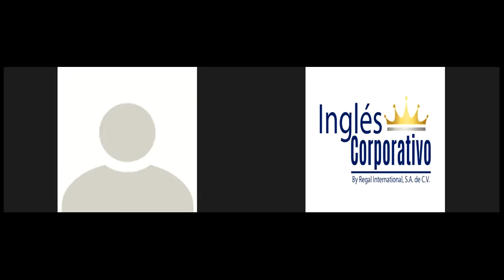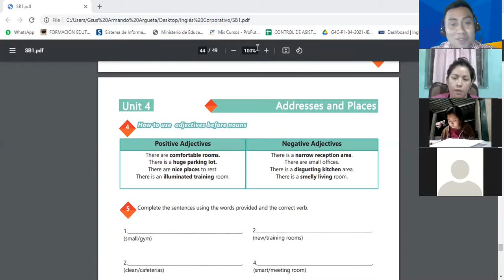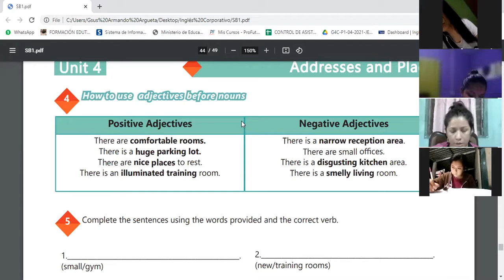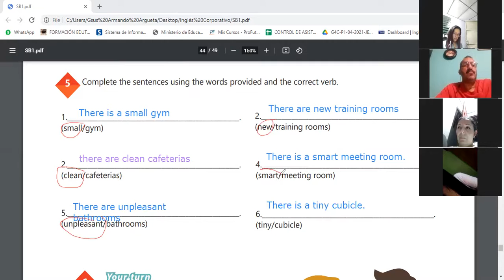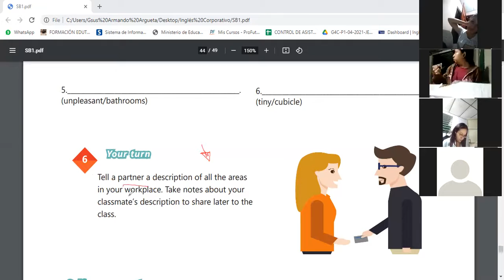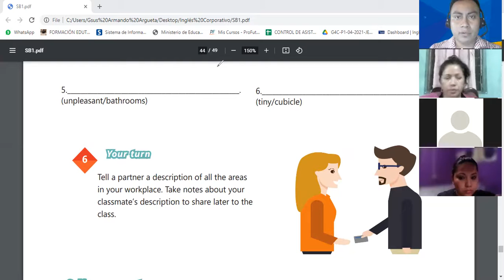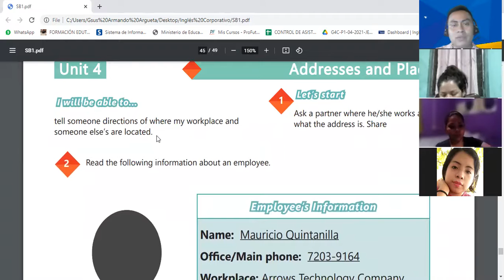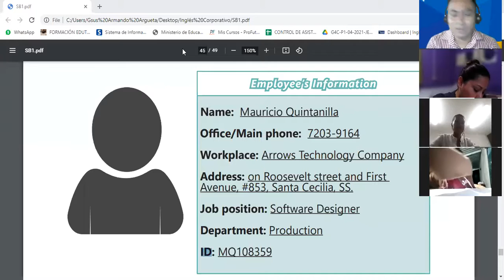Ingles Corporativo-Videoconferencia #18 PREPOSITIONS OF PLACE-PRACTICE..docx